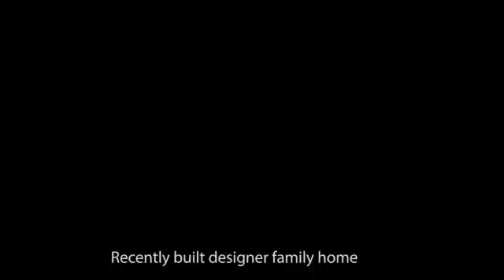Coronis Real Estate - 6 Byram Court Ormeau Hills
For Sale with Yassamin McNair at Coronis Realty Coomera